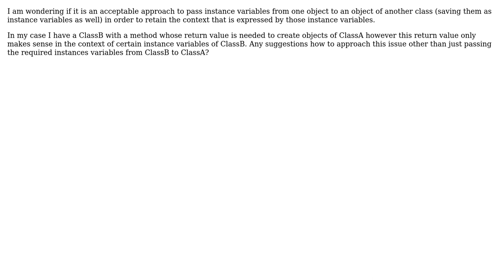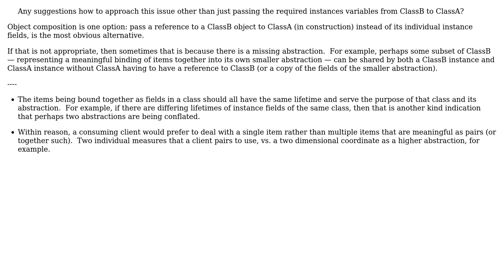Having multiple classes that share the same instance variables for context consistency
Software Engineering: Having multiple classes that share the same instance variables for context consistency

With thanks & praise to God, and with thanks to the many people who have made this project possible! | Content (except music & images) licensed under CC BY-SA | Music | Images & others | With thanks to user MaxxOr user Erik Eidt and the Stack Exchange Network Trademarks are property of their respective owners. You are responsible for your own actions.